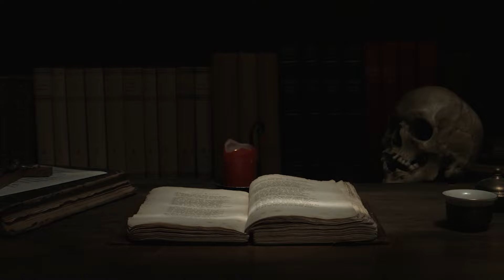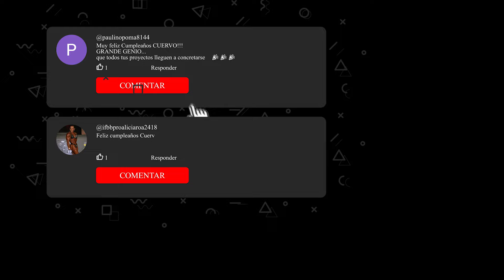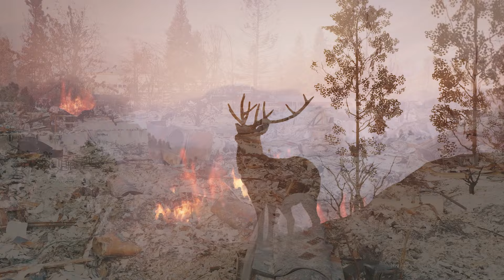Los 5 DESASTRES NATURALES más TERRORIFICOS de la HISTORIA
🌜🌜¡Bienvenidos, Hermandad del ala oscura!🌜🌜

La cita de hoy es un viaje épico a tráves de diferentes desastres naturales que han azotado a nuestra amado planeta. En este vídeo haremos un breve recorrido encontrando diferentes fuerzas titánicas que han moldeado paisajes, destruido ciudades y le han recordado a la humanidad que debe de controlar su ego, si planea seguir habitando en la tierra. Espero lo disfruten.

00:00 Introducción
00:20 Prólogo
03:15 Puesto 5 Desastre en Japón
07:25 Puesto 4 Desastre en Puerto Rico y Dominica
10:00 Puesto  3 Desastre en Colombia
13:45  Puesto 2 Desastre en Brasil
16:55 Puesto 1 Desastre en Estados Unidos
22:49 Cierre

► Música licensiada por: Envato Elements
► Vídeos Licensiados por:  Envato Elements

📹Créditos de vídeos:
Cottonbro studio - Osama Naser - Pixabay - Pexels - Free videos - Anish Ps - Clarence Clems Schultz - Brian Wruck

👻No soy propietario de los metrajes de todos los vídeos, simplemente utilizó los metrajes bajo la ley de uso justo.

Si te gustan los enigmas, la aventura y el misterio. Este canal será para ti. La noche eterna te acogerá. Aquí serás bienvenido siempre.